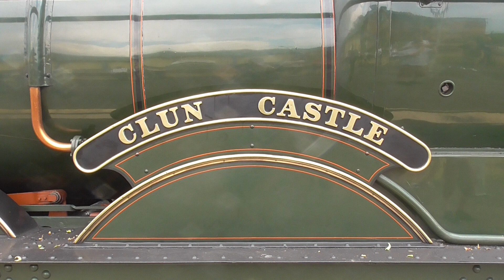5043 and 7029 on The Welsh Marches Express at Gloucester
5043 Earl of Mount Edgcumbe and 7029 Clan Castle was doing steam tour from Birmingham New Street to Hereford on Saturday 10th June 2023. And this was GWR Castle Class Anniversary. And it was great to see there Two GWR Nos 5043 Earl of Mount Edgcumbe and 7029 Clan Castle to today. As this was The Welsh Marches Express tour. And this one was getting move water. Before it head back to Birmingham New Street and this one was seeing people having a look the two GWR Castle Class Nos 5043 Earl of Mount Edgcumbe and 7029 Clan Castle.